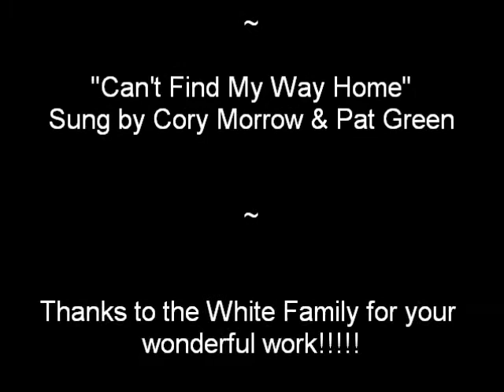MA Quarter Horses Lot # 57 High Rollin Hayes MA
2009 Blue Roan Stallion, halter trained.  Video made in 2010.  He is selling on Saturday, September 17th, 2011 in our 6th Annual Horse Sale.